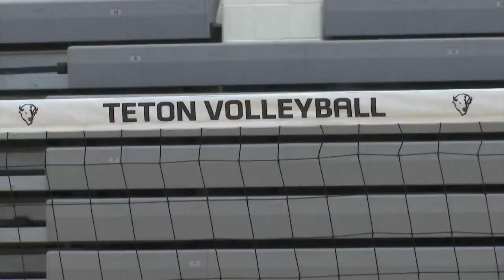The new leader of Williston State Volleyball